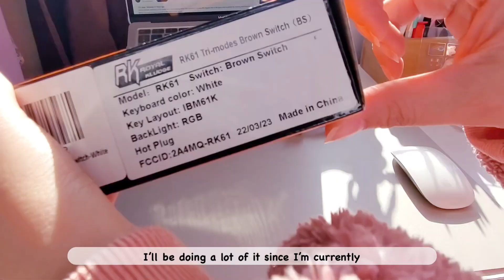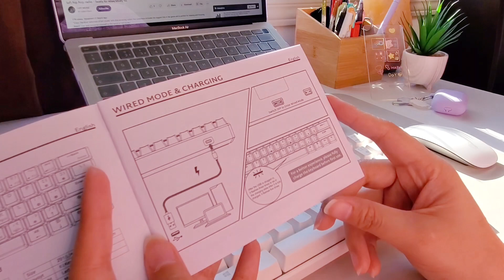📦Unboxing Royal Kludge Mechanical Keyboard + 🌼setting up + 💐RGB options + 🌟ASMR typing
Hi guys! Today I'm unboxing a mechanical keyboard. This will be the very first mechanical keyboard that I will own. I bought this because I needed one for when I am typing may webtoon script/story. I also choose a mechanical one because I am interested in decorating this keyboard to make a cute and unique keyboard.

Go check out his channel for MORE LOFI MUSIC!